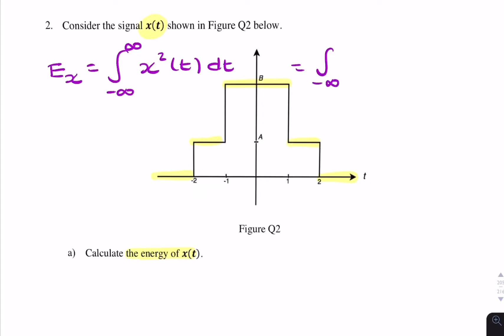Exam Question: Fourier Transform of 2 rect functions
ELEC270 Signals and Systems, week 5: Fourier Transform and Properties